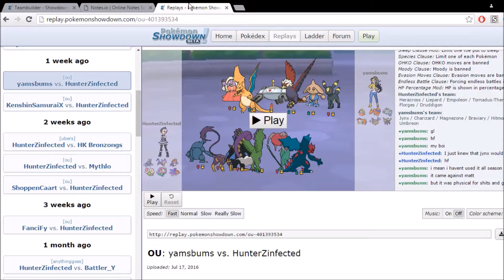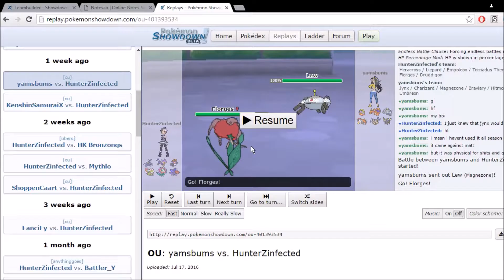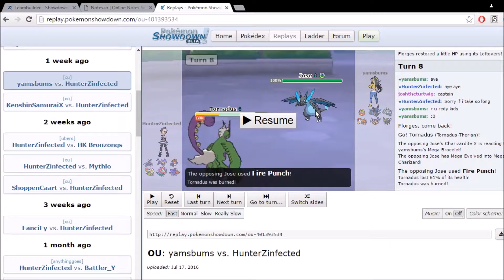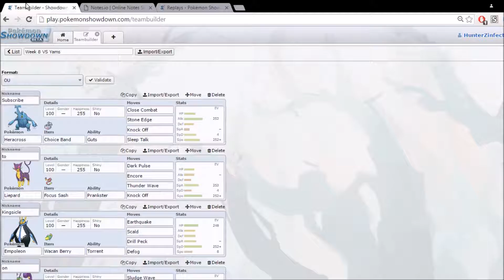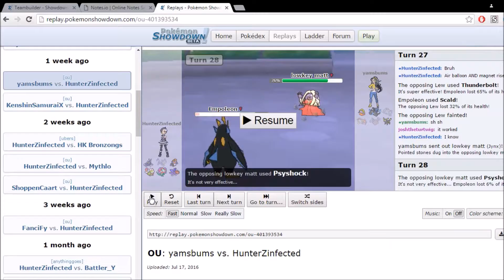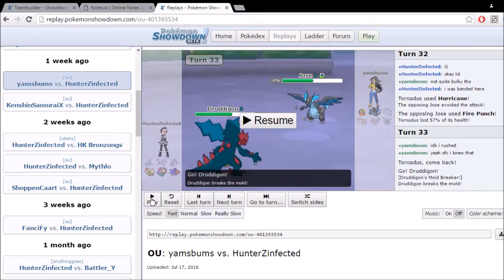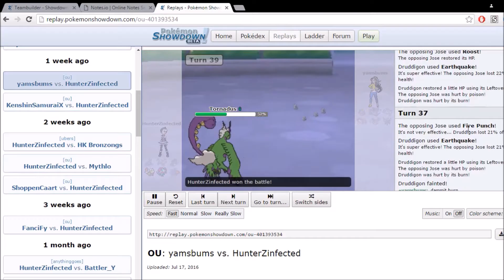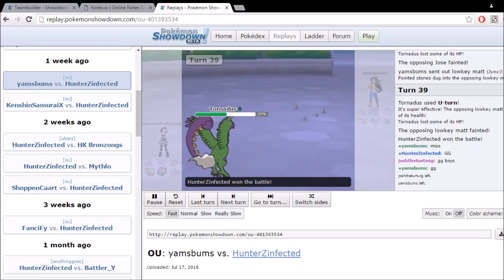IACL S2 Week 8 VS the Blackthorne Bagons- "The Floor is Lava!"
Im finally caught up! WOOOO